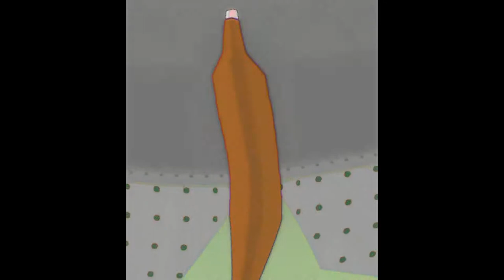Temptation Stairway (SPOILERS)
I watched Temptation Stairway with the boys so
This is a spoiler a little bit so...